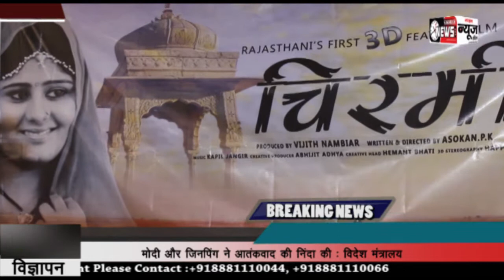1st 3D Rajasthani Movie Chirmi Muhurat | Neha shree | SNI NEWS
1st 3D      Rajasthani Movie Chirmi  Muhurat | Neha shree